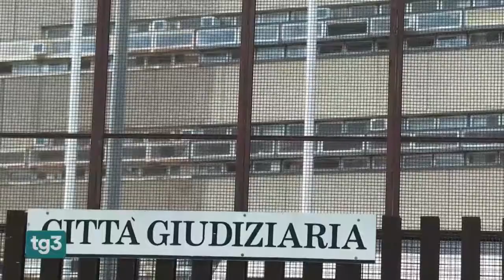Caso Regeni: fissata la data del processo - 26.05.2021 - ASSINISTRA.it